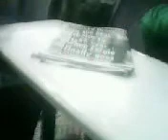Fay Keogh Against Football Surporters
on the train from bogna to barnham with football surpoters having ago at fay hahahhahahaa she blatently won and me at the end ! x